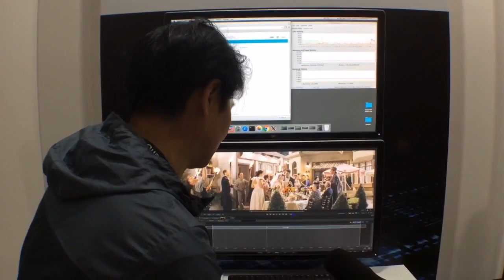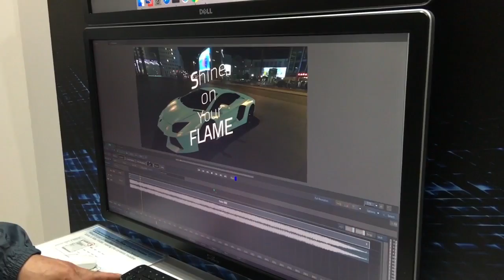IBC 2016: Dell Technologies' Patrick Hannan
Dell's Patrick Hannan talks about the company's workstation technology as well as EMC's storage solutions for media and entertainment. The two companies are now one.